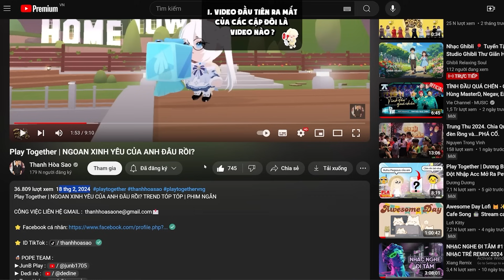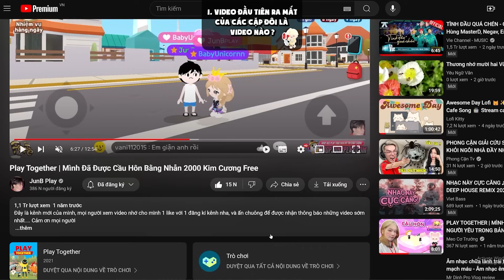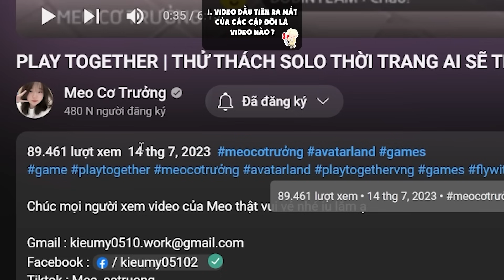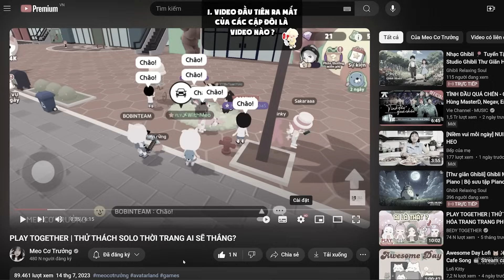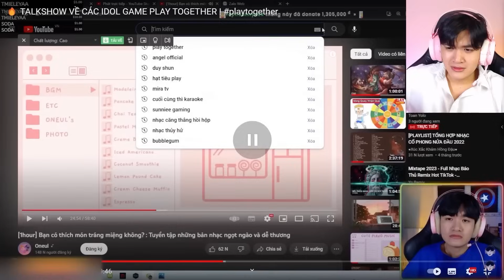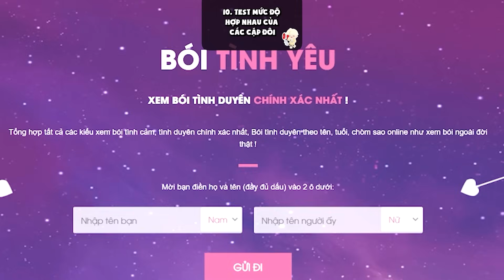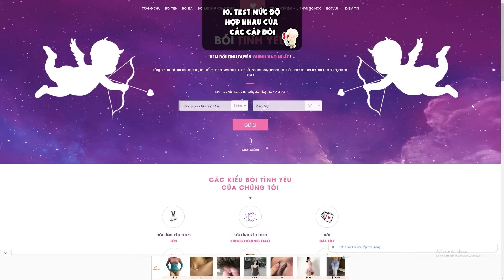PLAY TOGETHER | BEDY TI.ẾT L.Ộ NHỮNG BÍ MẬT CỦA CÁC CẶP ĐÔI POPE TEAM